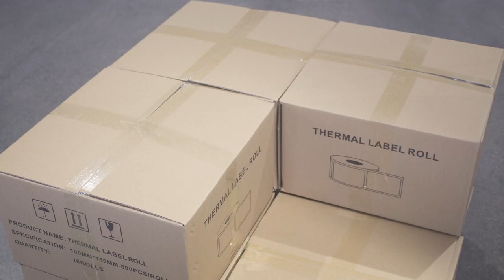China Thermal Transfer Label Jumbo Roll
Ideal For Industrial Printers- Requires a Ribbon.Thermal Transfer Printed Sticky Labels compatible for barcode printer and custom printing machine.
High Quality with Permanent Adhesive and clear printing image.
Usually use for Shipping Label,Barcode Label weighing scale label and customized printing label,work with ribbon.
Besides this item,our factory also concentrate on shipping Label,custom sticker label,Dymo Compatible Label,Label Jumbo Roll,Barcode Label ,weighing scale label roll and PP freezer grade labels...etc.
If you are interested in China Thermal Transfer Label Jumbo Roll,please click the